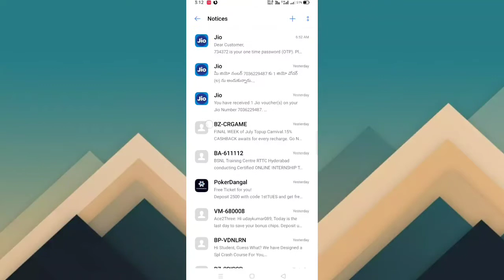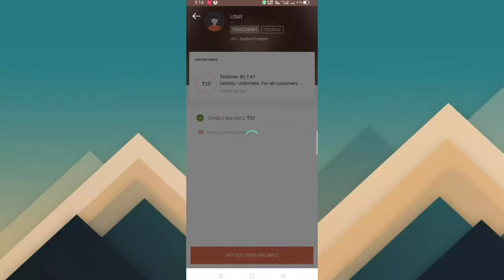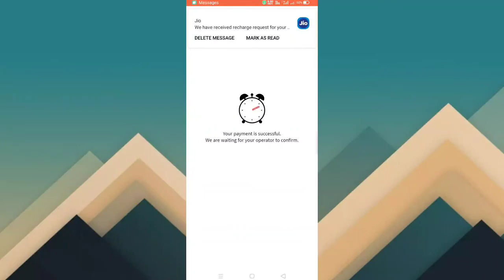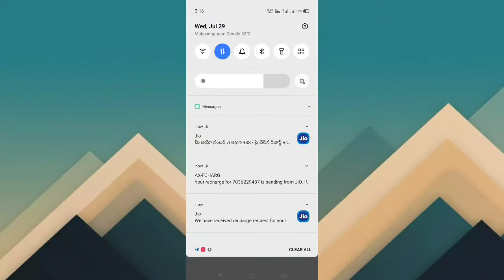Freecharge app new promo code in Telugu 2020 in hundred percentage cashback in minimum 5 rupees